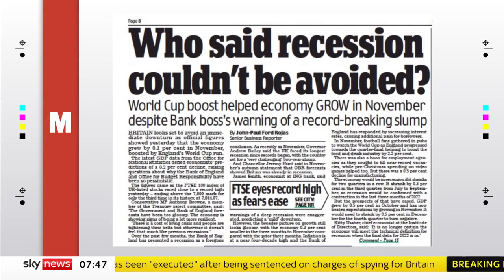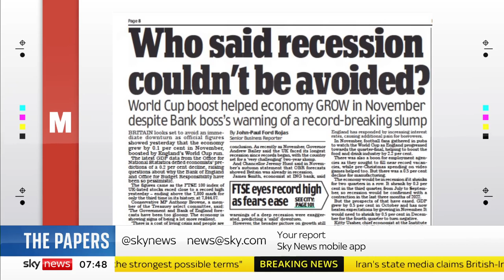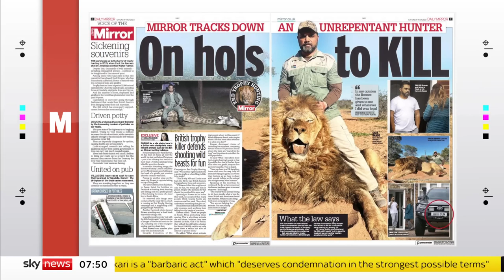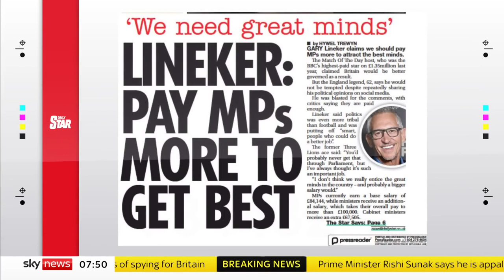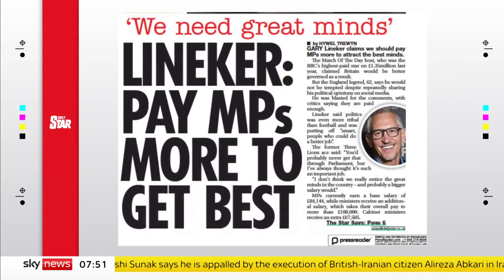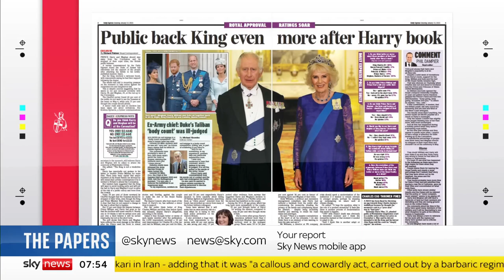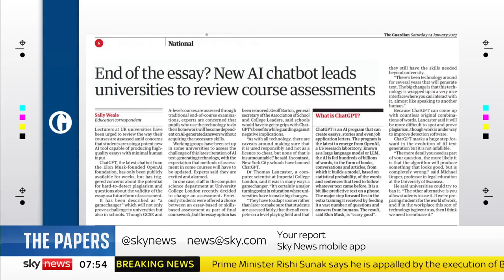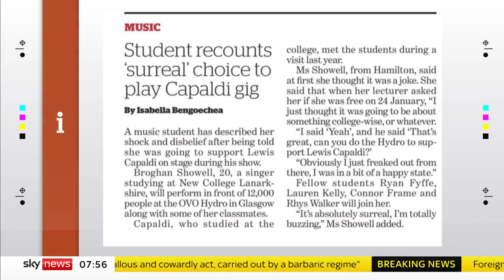Sky News International: Sky News Weekend Breakfast: The Papers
Guests: Afua Hagan Adom and Mo Lovatt joins Sky News Weekend Breakfast with Anna Jones for the look at Britain's Newspapers for Saturday.